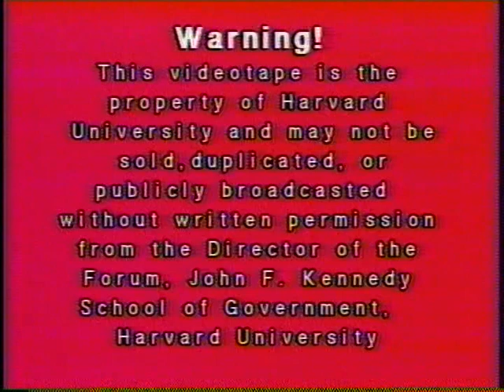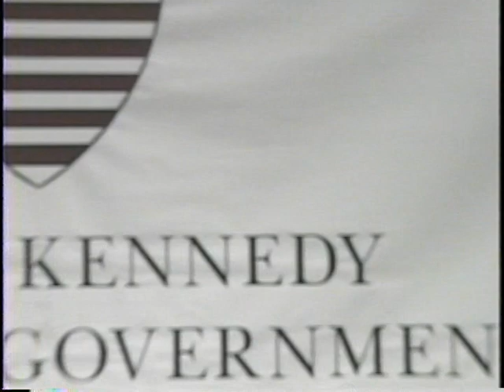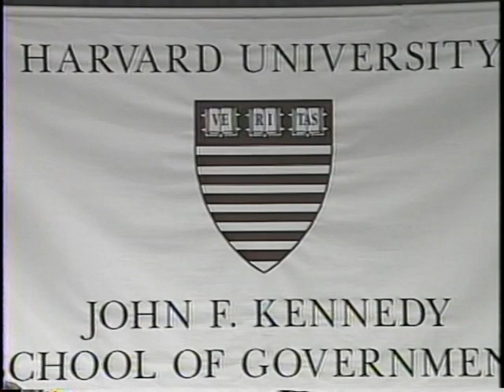Prospects for Democracy in Yugoslavia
Date: Tuesday, April 25, 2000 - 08:00PM